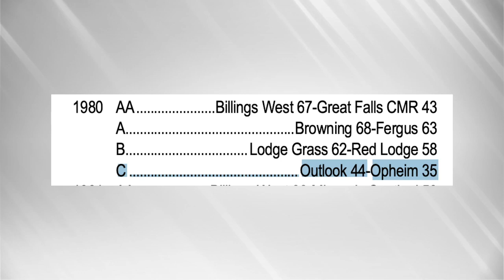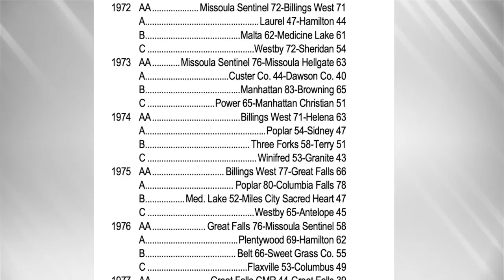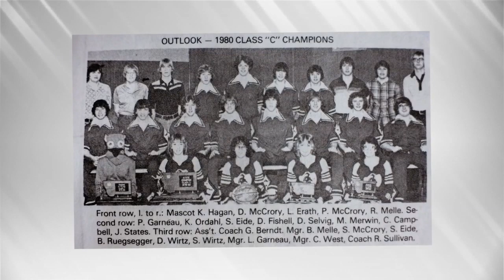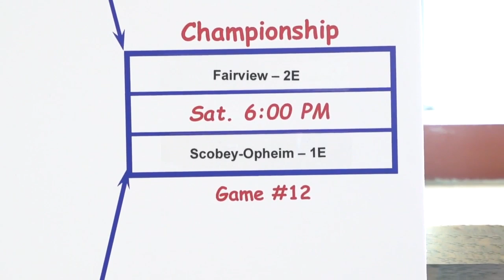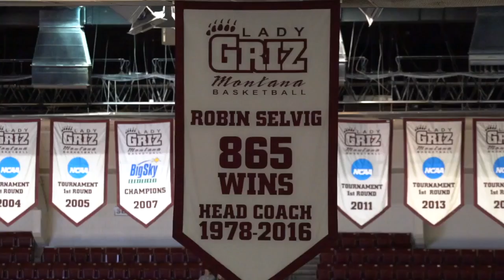What could've been: Fairview-Scobey was championship 40 years in the making